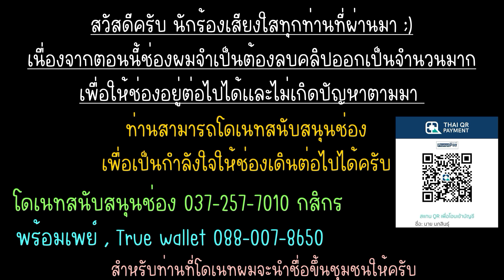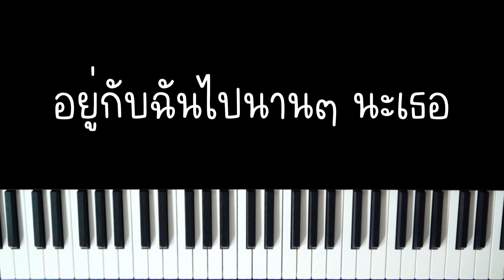ดาวหางฮัลเลย์ - fellow fellow | (เปียโน คาราโอเกะ คีย์ผู้หญิง ลดคีย์) | Piano Karaoke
ดาวหางฮัลเลย์ - fellow fellow
เปียโน คาราโอเกะ คีย์ผู้หญิง ลดคีย์